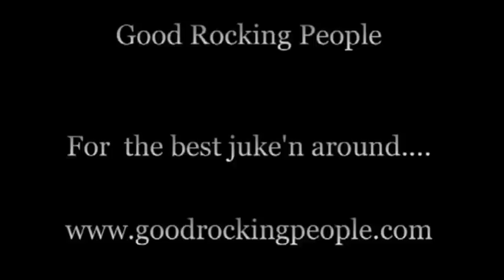Good Rocking People Zachary McDonald and Jodie Peele Shag Attack March 13 at the OD Pavilion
Good Rocking People Zachary McDonald & Jodie Peele give us their love of the dance, The Shag, their history with it and they show us some awesome boogie. Shag Attack Weekend and St. Patty's Day weekend, March 13' at the O.D. Pavilion. D.J. Jerry Burrage was playing the jump blues that day.